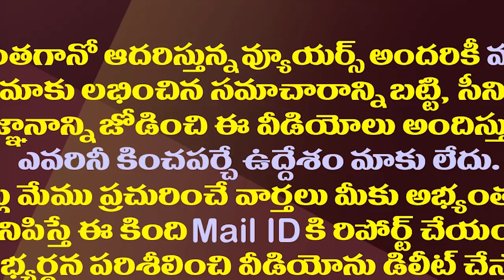పవన్ ను ముందుపెట్టి ఫాలో అవుతున్న చంద్రబాబు| Chandrababu Is Strategically Following Pawan Kalyan